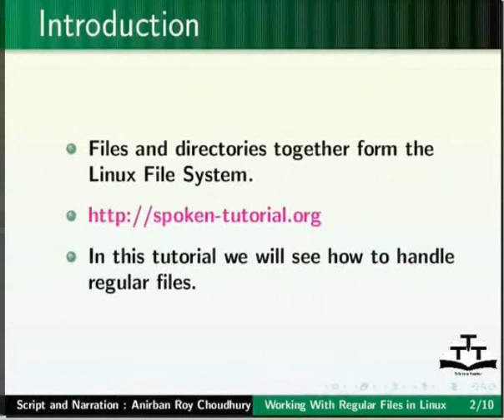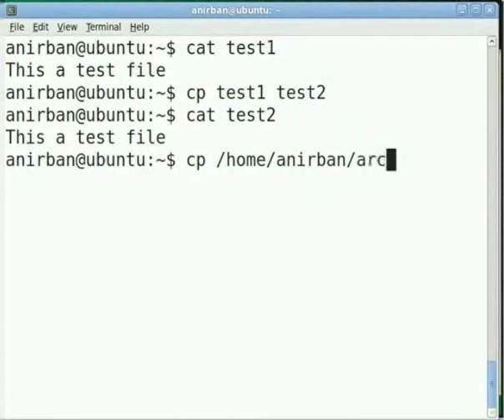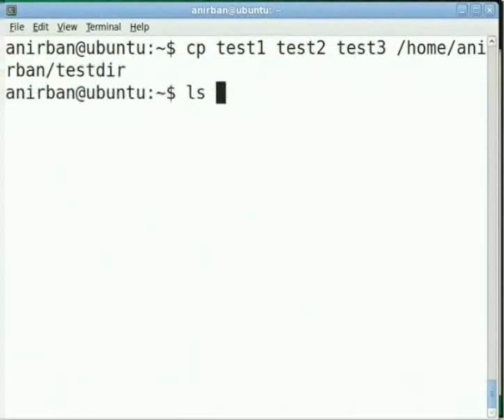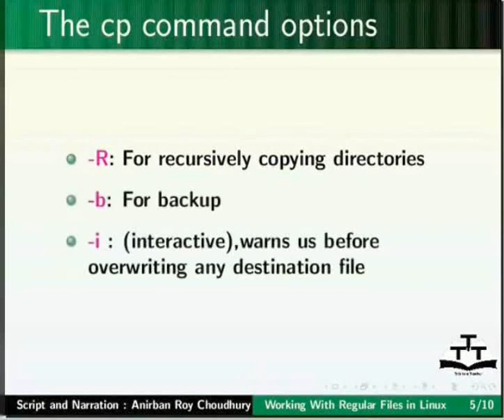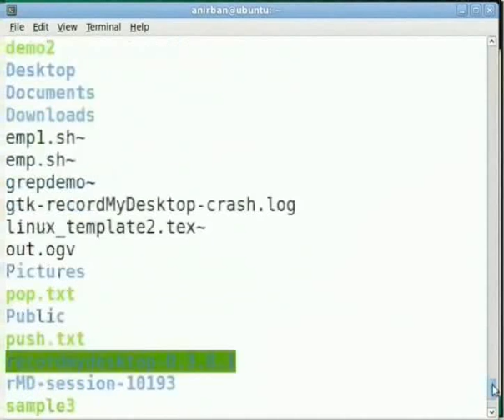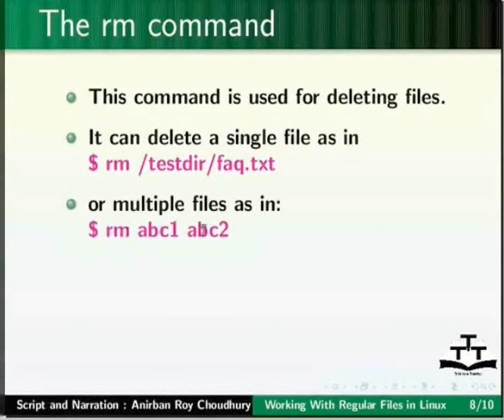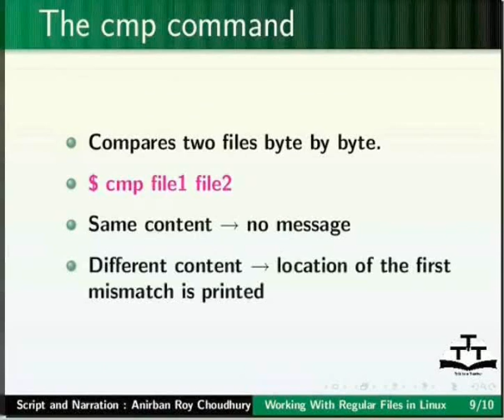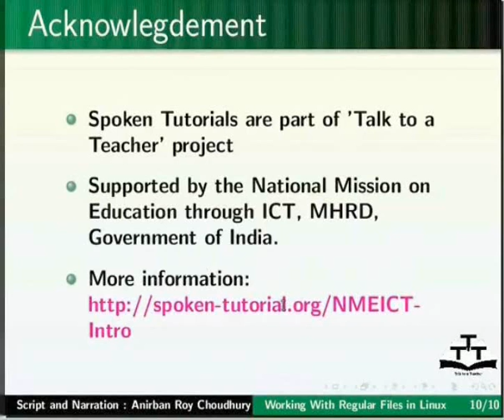Working with Regular Files - Nepali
वर्किंग विड्थ रेगुलर फाइल्स
cat
rm
cp
mv
cmp
wc